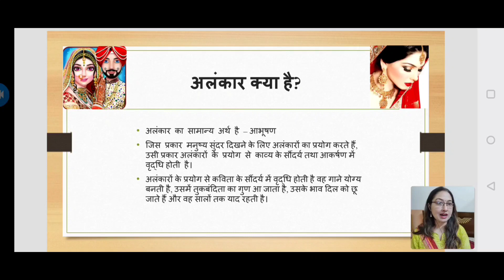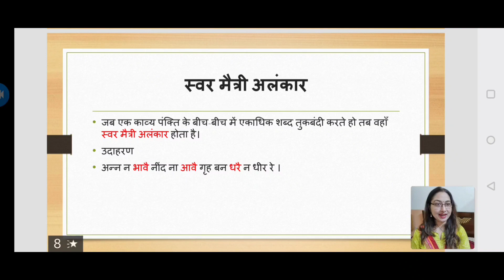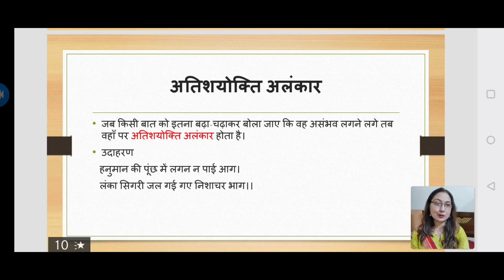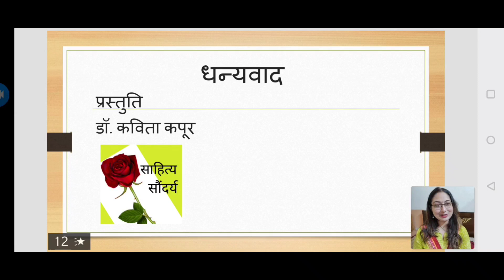अलंकार-एक बार इस वीडियो की आसान मजे़दार ट्रिक्स के साथ पढ़ने पर हमेशा याद रहेंगे/अलंकार भेद/उदाहरण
अलंकार क्या है उदाहरण

अलंकार क्या है?
अलंकार की परिभाषा क्या है?
अलंकार के प्रकार
अलंकारों के उदाहरण
अनुप्रास अलंकार
मानवीकरण अलंकार
अतिशयोक्ति अलंकार
उत्प्रेक्षा अलंकार
रूपक अलंकार
उपमा अलंकार
# स्वर मैत्री अलंकार
यमक अलंकार
श्लेष अलंकार
पुनरुक्ति प्रकाश अलंकार
अलंकार याद करने की आसान ट्रिक्स

लेखन तथा प्रस्तुति

डॉ. कविता कपूर

Dr. Kavita Kapoor

Detail of this channel

Sahitya saundarya

सीबीएसई हिंदी इलेक्टिव, एनसीईआरटी हिंदी ऐच्छिक,

कक्षा बारहवीं पाठ्यक्रम, दसवीं पाठ्यक्रम,  ग्यारहवीं पाठ्यक्रम
जनसंचार माध्यम, अभिव्यक्ति और जनसंचार माध्यम, अंतरा भाग 1, अंतरा भाग 2, अंतराल भाग 1, अंतराल भाग 2, स्पर्श भाग 2, संचयन भाग 2

काव्य सौंदर्य लेखन, काव्य की सप्रसंग व्याख्या, काव्य प्रश्न उत्तर, गद्य व्याख्या, पाठ पर आधारित प्रश्न, कार्यवृत्त, प्रेस विज्ञप्ति, अपठित गद्य, अपठित काव्य, बहुविकल्पी प्रश्न, हिंदी भाषा चैनल, हिंदी साहित्य चैनल